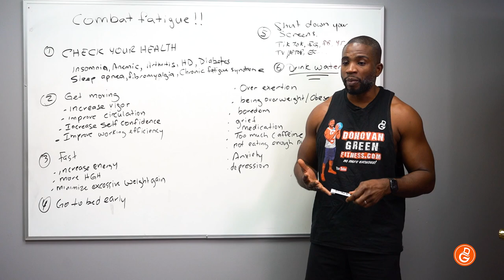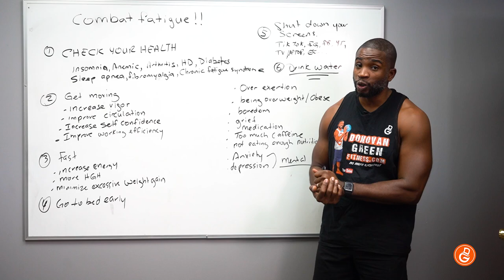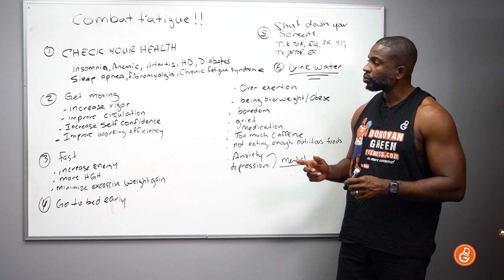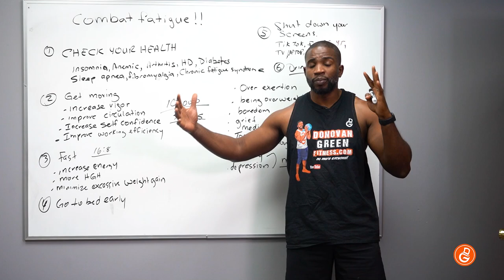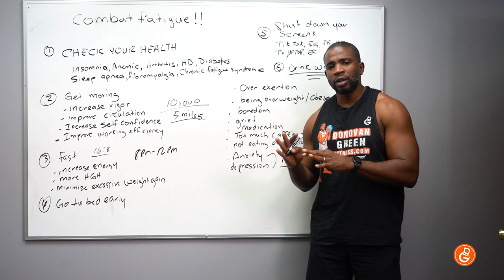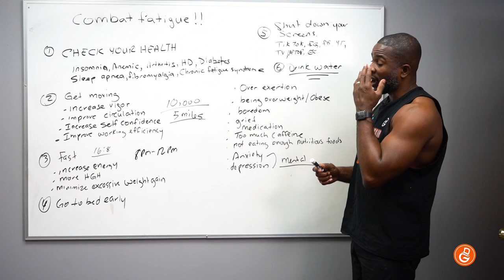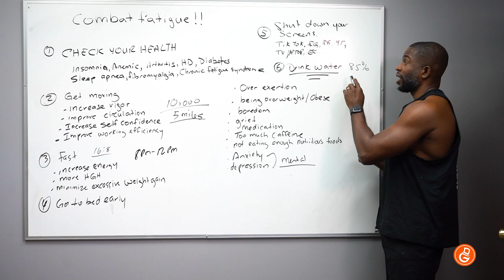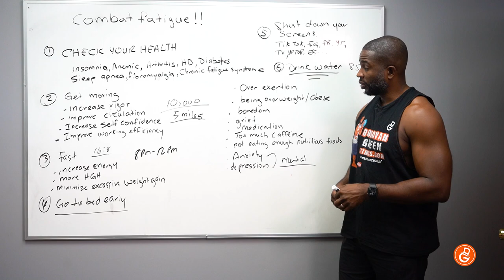6 Ways To Combat Fatigue | You're Not ALONE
This video is sharing 6 Ways To Combat Fatigue. Feeling fatigued every day can be depressing and downright annoying. So what can we do to fix this annoying issue?

Welcome to Donovan Green Fitness! Here you will find content that teaches you how to get fit no matter where you are on your fitness journey.  I believe that "IF YOU CAN SIT, YOU CAN GET FIT." All of our videos are keeping the beginner in mind with great fitness tips that will aid in getting you healthier. However, we also teach advanced movements for those who are ready and able to go harder.

Location: Donovan Green Fitness
6207 HWY-278 E Covington GA, 30014